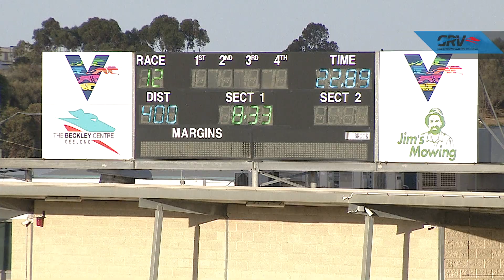GEL TUE 10 DEC 19 R12